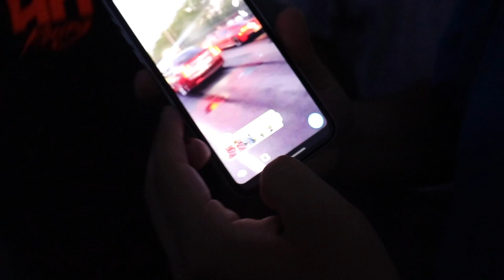CAMARO ZL1 VS CADILLAC CTS-V $1000 POT!! DID HE JUMP??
In this video we took a little trip down to mexico to get some street racing in! we seen a camaro zl1 vs a cadilac ctsv street race for a good amount of money! let me know what you think of video!!

ZL1 VS CTSV STREET RACE!!!